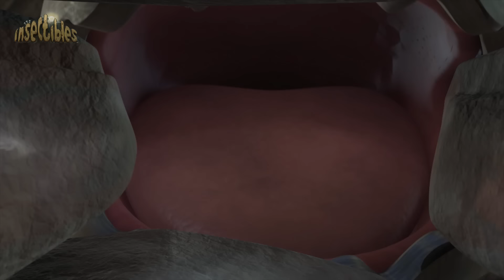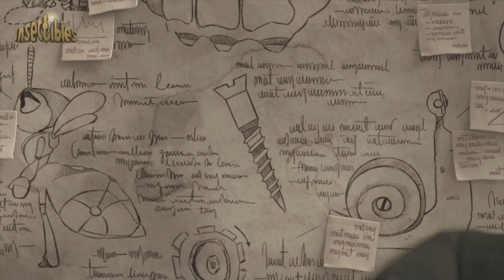The Rules of Attraction | 🐛 Antiks & Insectibles 🐜 | Funny Cartoons for Kids | Moonbug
Fun bug fact! 🦗 Some insects use tools - Wasps and ants have been observed using objects to assist in feeding and building.

In this episode of Insectibles, the Insectibles are thrown for a loop when they encounter a bar magnet in the Yard - set as a trap for them by Adilla. Thanks to Grampa's tinkering, the magnet causes some unexpected chaos as they're carted to Adilla's tower by Hye and Lo.

🐜 Antiks 🐜

🐛 Insectibles 🐛

🐞 Episodes: 🐞

00:00 The Rules of Attraction
11:27 Syd Express
22:53 Willow Pi
34:19 Chowers Girlsfriend
45:18 The Defraudables Part 2
56:16 Panic in Pizzaville
1:07:15 Height of the Living Dread
1:18:13 Chowser The Changed
1:29:11 Orphaned
1:40:08 Bad Vibration
1:51:06 Happy Snails to You
2:02:32 Gramp Camps
2:13:31 Warranty Void